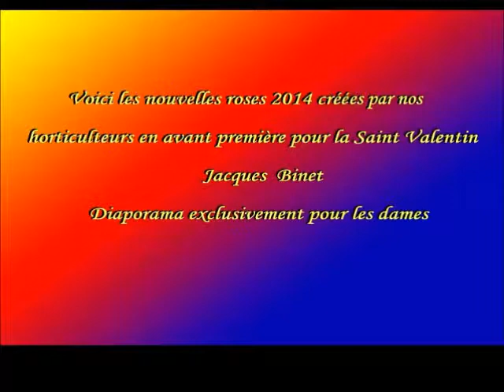Saint Valentin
2014